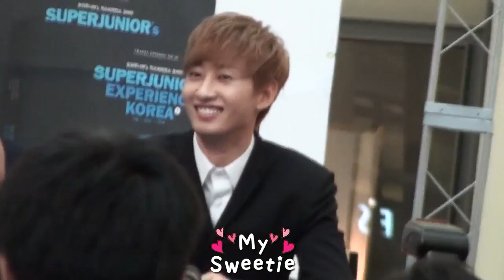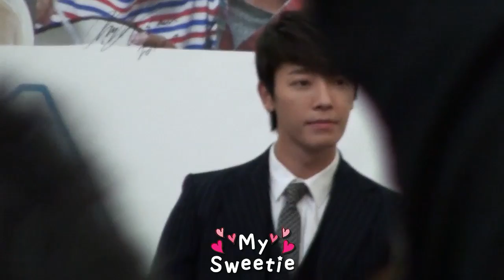130911 Super Junior's Experience Korea Book Sign Event 2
DO NOT EDIT THE VIDEO.
DO NOT CUT THE LOGO OUT.